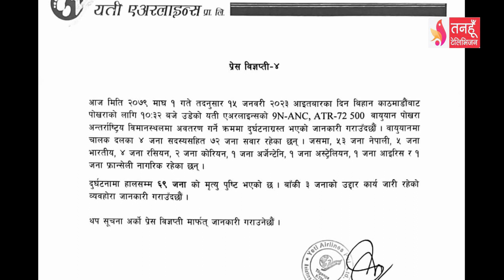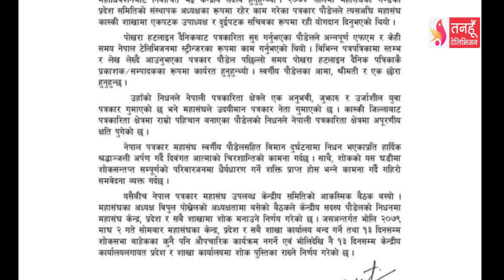Tanahun Samachar || तनहुँ समाचार, ०१ माघ २०७९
पोखरामा आइतबार बिहान दुर्घटनामा परेको यति एयरलाइन्सको विमानमा चालक दलसहित ७२ यात्रु सवार, ६८ जनाको शव संकलन ।
राष्ट्रिय योग दिवस सुरु, पतञ्जली योग समितिद्वारा दमौलीमा विभिन्न कार्यक्रमको आयोजना गरियो ।
माघे संक्रान्तिको अवसरमा प्रशिद्ध धार्मिक स्थल देवघाटमा करिव ५ लाख भक्तजनले मेलाको अवलोकन गरेको देवघाट क्षेत्र विकास समितिको भनाई ।
दमौलीमा जारी पाँचौँ आदिवासी जनजाति तनहुँ सास्कृतिक महोत्सव संगै माघे संक्रान्ति मेला समेत मनाइयो ।